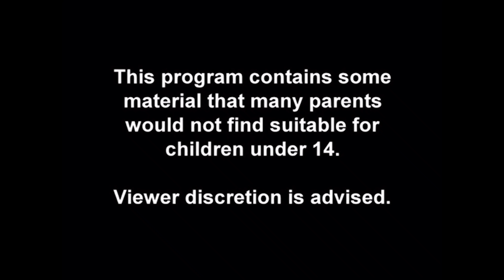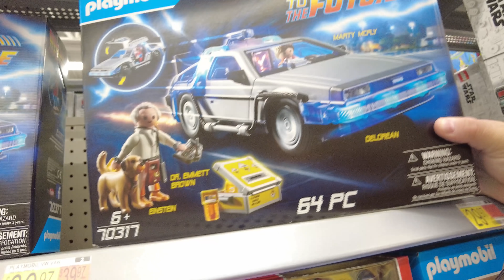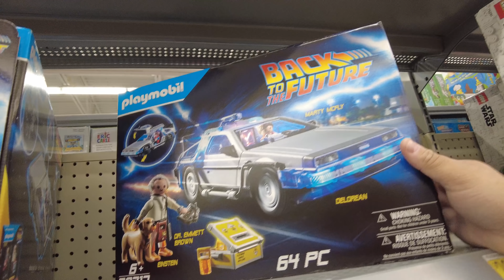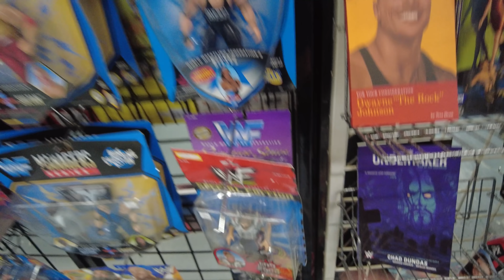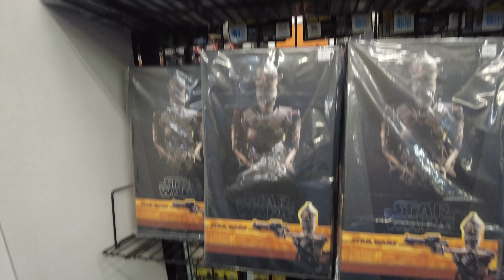Toy Hunting, New Hot Toys, and WWE Elite Chase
What's Poppin Everyone! Join me this week as I go Toy Hunting, come across New Hot Toys, and Find a WWE Elite Chase figure. Had a lot of fun Toy Hunting this week. And That's What's Poppin.

Chapters
Intro 0:00
Tuesday 00:39
Thursday  13:45
Outro 31:45